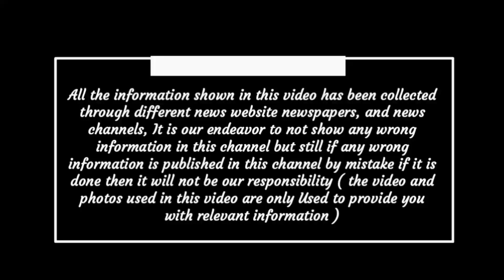Chhattisgarh latest news today